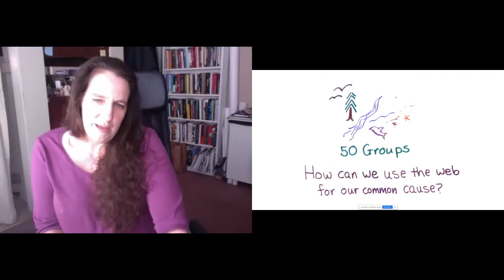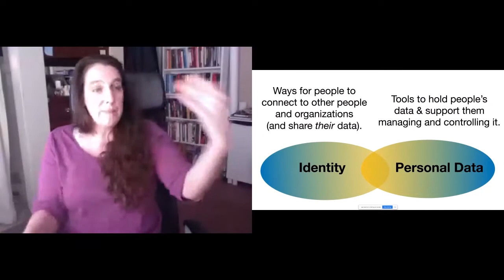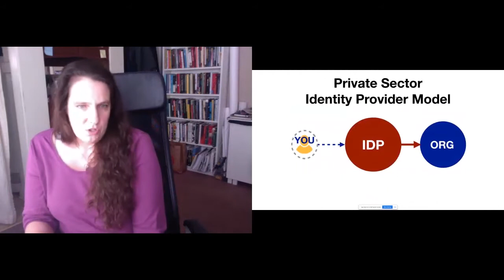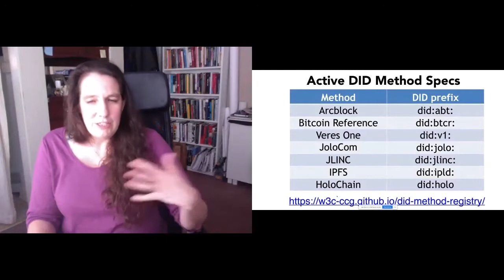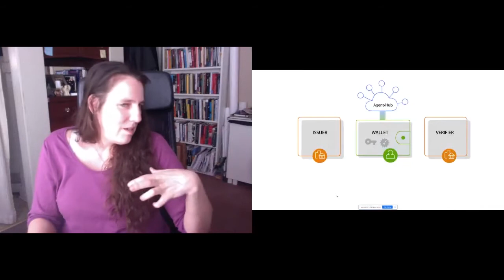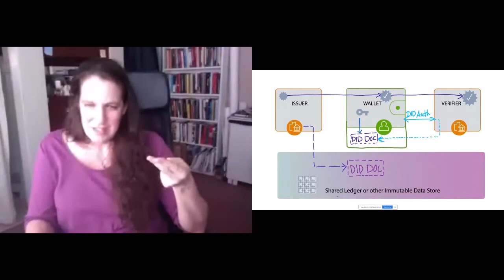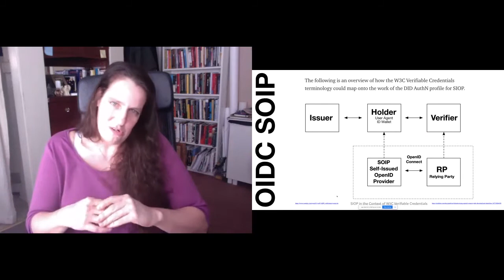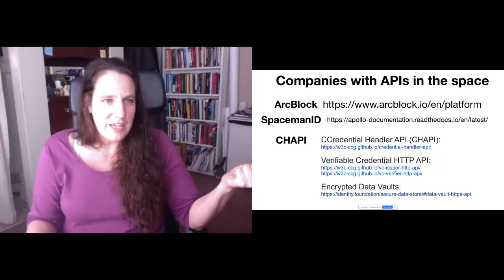Apidays LIVE Interface 2020 - Empower your developers and users with decentralized identity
Empower your developers and users with decentralized identity
Kaliya Young, Identity Woman